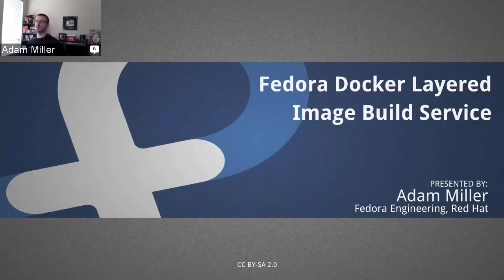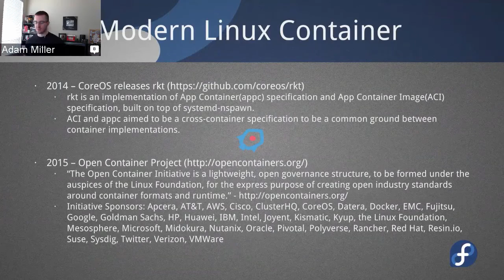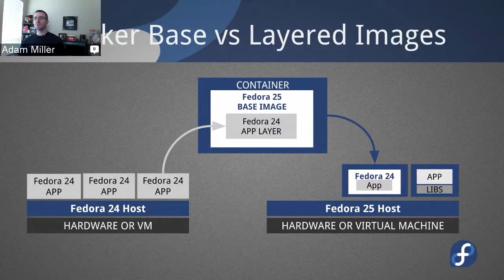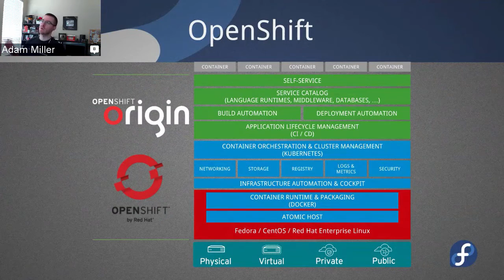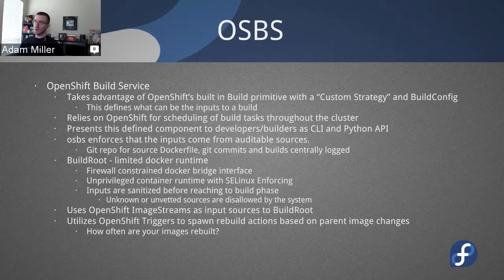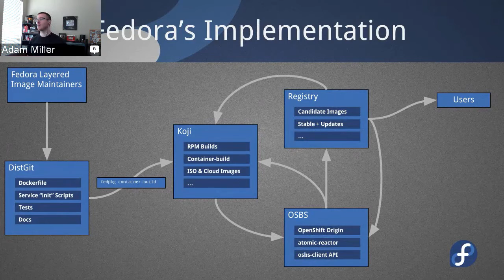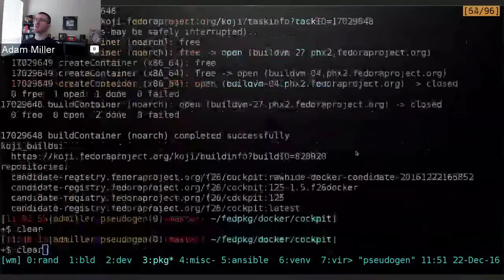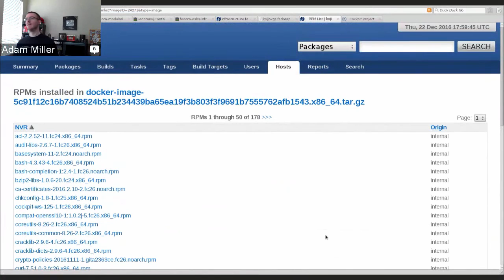OpenShift Commons Briefing #57: Fedora Docker Layered Image Build Service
The Fedora Project recently announced the availability of the Fedora Docker Layered Image Build Service. The Fedora Cloud WG has been the primary maintainers of this project on GitHub. But now the service is available in dist-git as official components of Fedora. From there we will extend an invitation to all Fedora Contributors to maintain Docker Layered Image Containers for official release by the Fedora Project. Currently this effort is to enable the Fedora Cloud/Atomic Working Group goals of targeting Fedora Atomic Host as a primary deliverable to power the future of Cloud. This is also to enable the Fedora Modularity work be delivered as Containers in the future as Fedora becomes fundamentally more modular in nature.

The Fedora Layered Image Build System is built using a combination of open source projects. The main elements are: Docker, Koji, OpenShift Origin, Atomic Reactor, and OSBS Client.